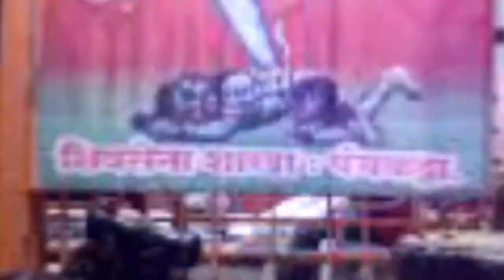Why lord Shiva had to destroy Narasimha Avatar|Indian devotional baba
🕺 वेलकम फ्रेंड्स 🕺
आपका स्वागत है हमारे यूट्यूब चैनल पर यहां पर हम आपके लिए अलग-अलग वीडियोस लेकर आएंगे जो हमारे अलग-अलग त्यौहार अलग अलग days से रिलेटेड होंगे
 यह चैनल हमारा एक छोटा सा प्रयास है पुराने रीति रिवाज से जुड़े रहने का बच्चों को हमारी गौरवशाली सभ्यता से वाकिफ करना तो प्लीज हमारे चैनल को सब्सक्राइब करके हमारे प्रयास में सहभागी बने🙏

आज का हमारा सब्जेक्ट है